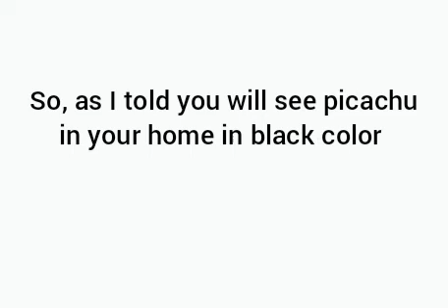you will see picachu in black colour in your home 🤔.[ see picachu ] Eunice Rufin creations. ❤🌺❤